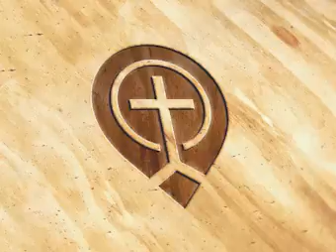Consider Him - Hebrews 12-3-17 by Anthony Mathenia -